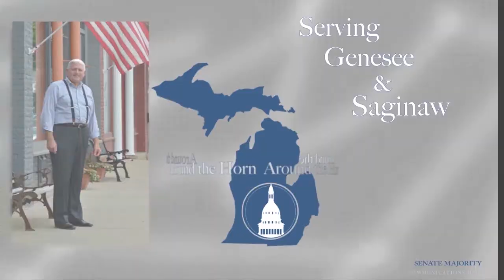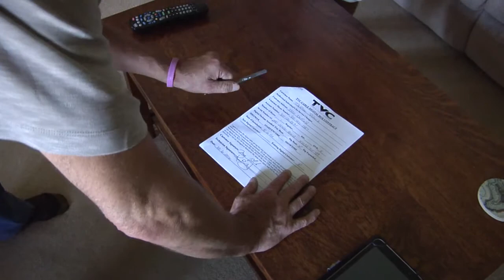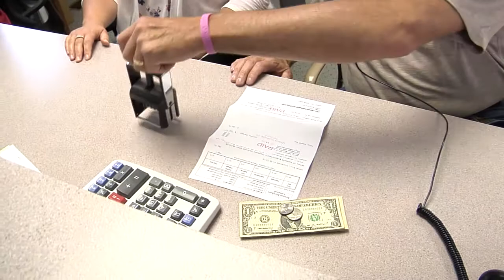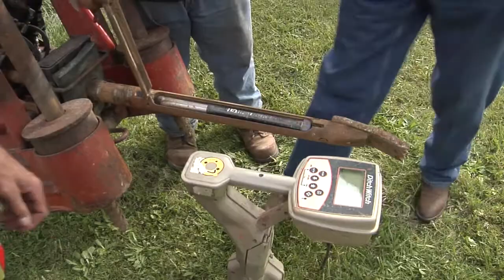Horn Hometown Tours: Lennon Phone Company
Senator Ken Horn, R-Frankenmuth, continued his Hometown Jobs tours with a company in his district that has been in business since the end of World War II and is now on their fourth generation.